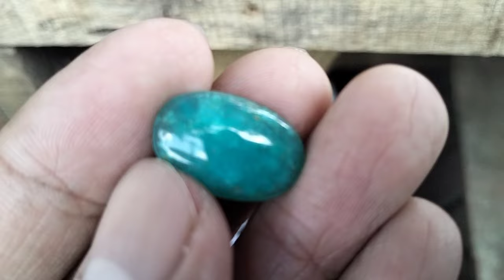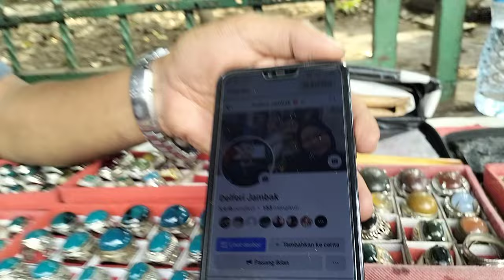LAPAK BATU BACAN DOKO JATINEGARA